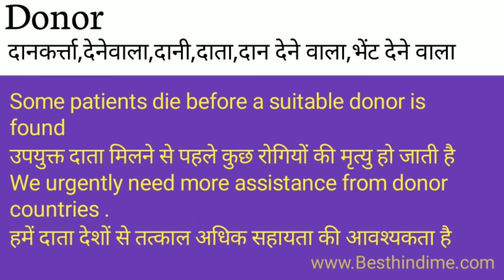Donor Meaning in Hindi/Donor का अर्थ या मतलब क्या होता है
Donor meaning in HindiDonor
Donor का अर्थ या मतलब क्या होता है
Donor ka Matlab kya Hota hai
Donor ka Hindi Meaning
Donor explained in detail.